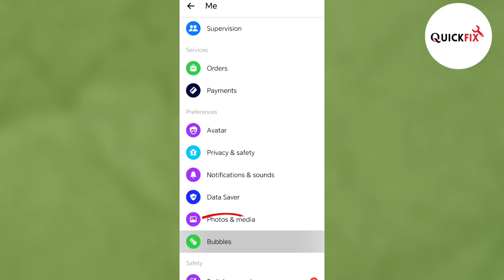How to Enable Chat Heads Bubbles on Facebook Messenger (Easy)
How to Enable Chat Heads Bubbles on Facebook Messenger (Easy) This YouTube video provides a quick and easy tutorial on enabling chat heads bubbles for Facebook Messenger. Learn step by step instructions to enhance your messaging experience on the platform.